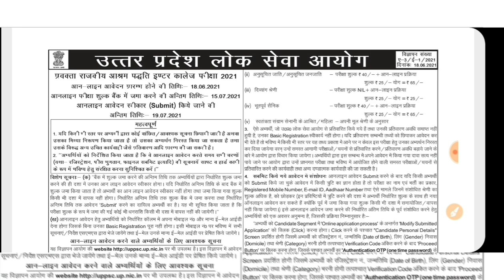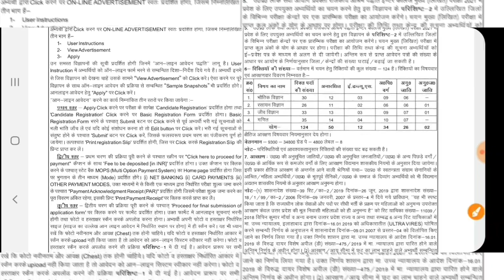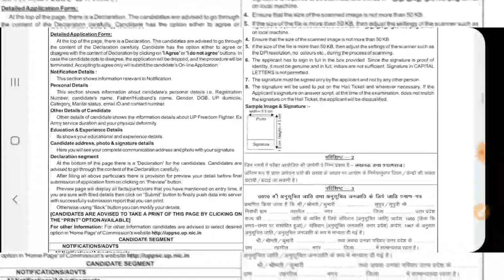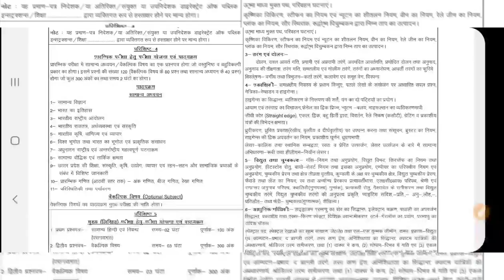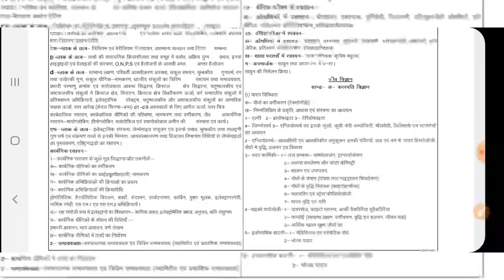UPPSC प्रवक्ता राजकीय आश्रम पद्धति इण्टर कालेज परीक्षा 2021। परीक्षा पैटर्न, सिलेबस, शैक्षिक अर्हता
notification of parvkta rajkiya aashram paddhati inter college
uppsc exam syllabus
gic aashram paddhati educational qualification
exam pattern